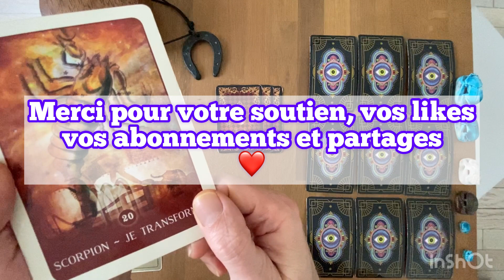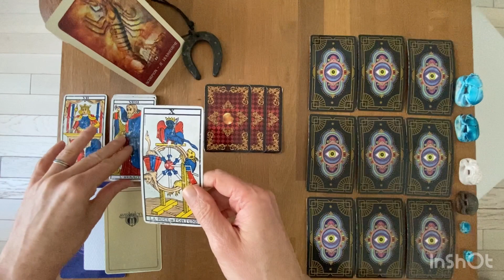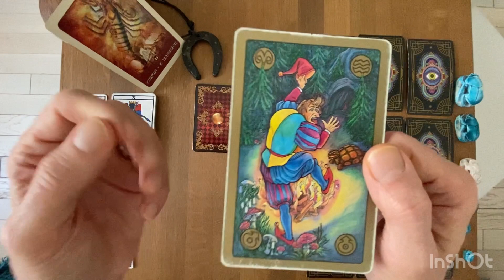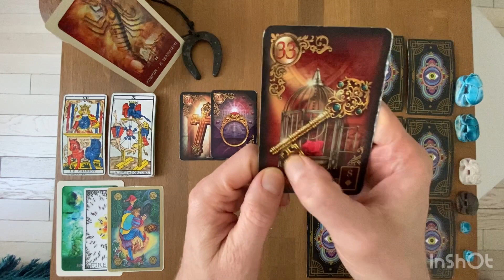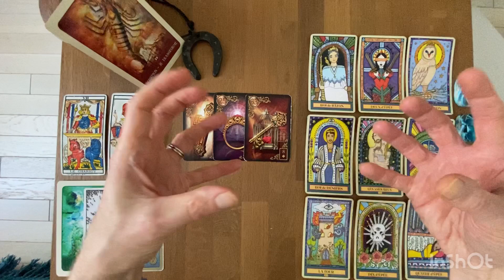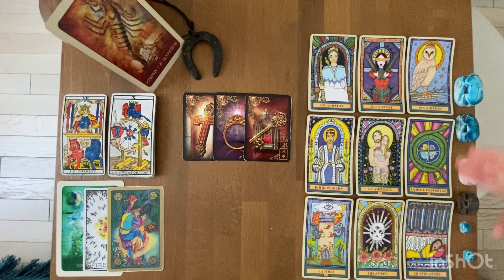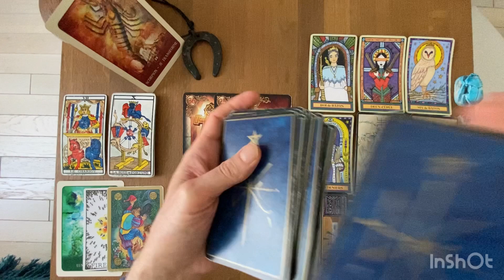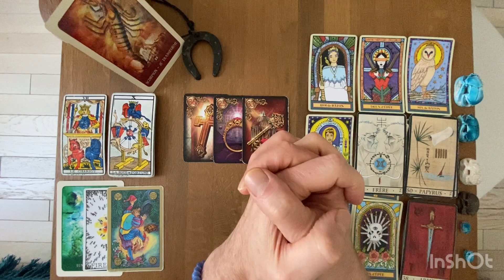SCORPION - La Bonne Surprise de MAI 2023: une avancée pour la famille ou le foyer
Tarots et Oracles Utilisés pour ce tirage:

* The Wild Unknown animal Spirits
* Le tarot Symbolon
* L'Oracle de L'Astrologie de la Lune Noire
* L'Oracle de La Triade
* L'Oracle Lenormand

Gratitude

Animanimus Tarot